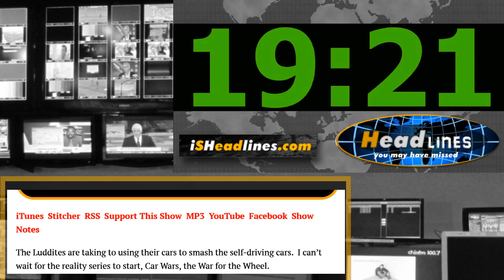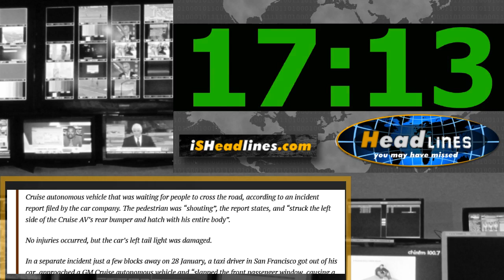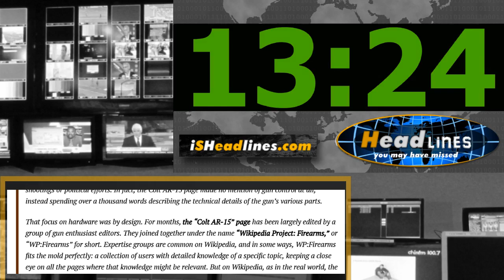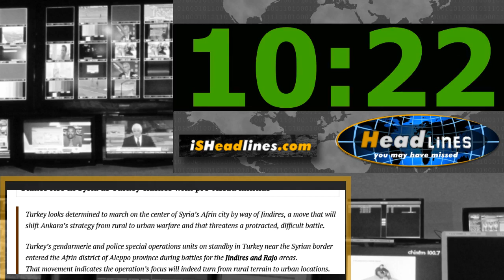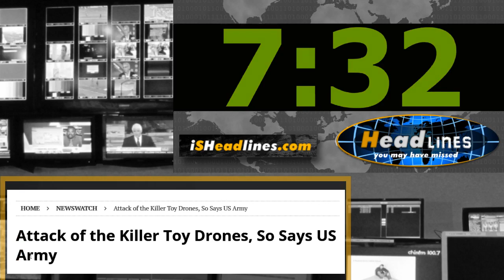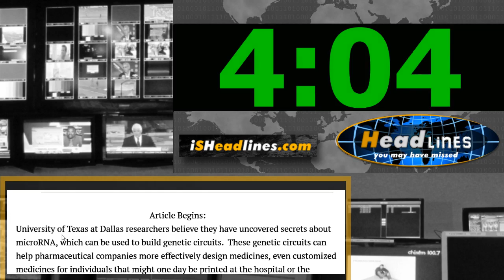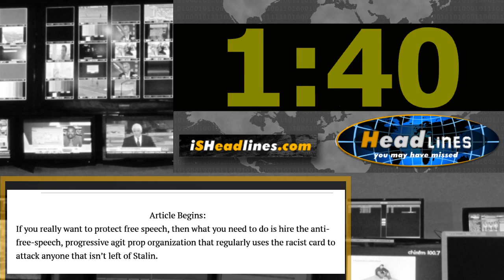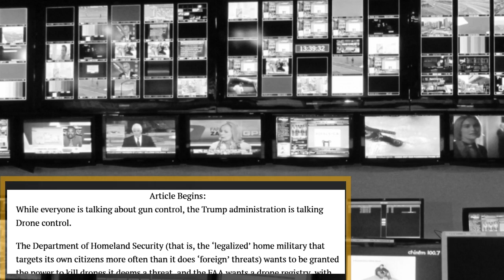I Left My Car in San Francisco and Self Driving Cars Attacked It